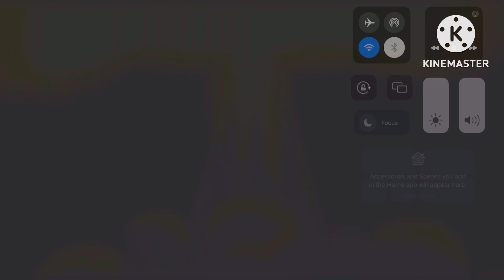Pocoyo rock is a hard place deleted scenes ￼full episode